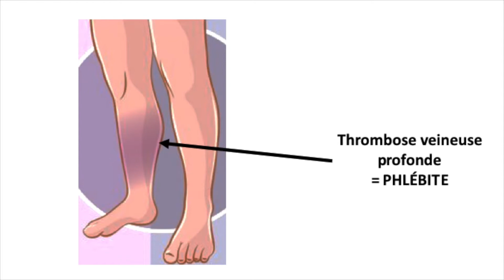Bas de contention - SFAR